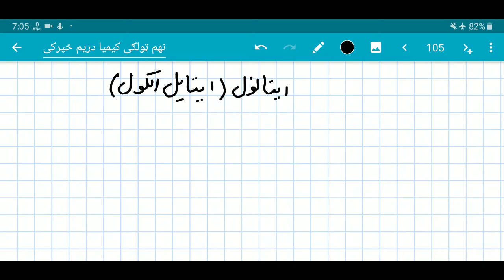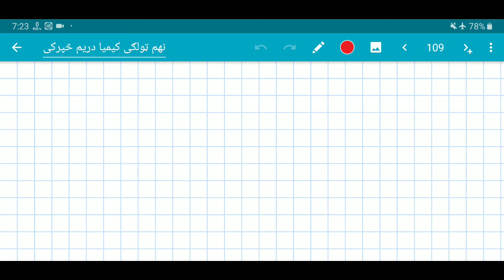Lecture 46 Class 9 Chemistry Chapter 3 ethyl alcohol